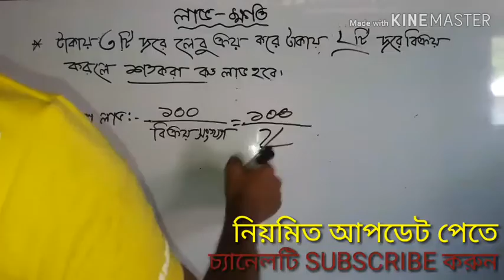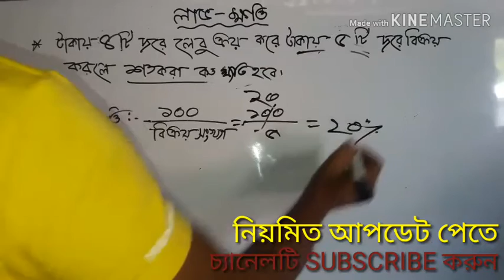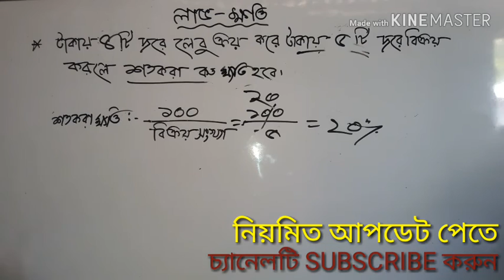কিভাবে সহজে লাভ-ক্ষতি বের করবেন।short-cut way to finding loss & proft.short tricks of profit-loss.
কিভাবে সহজে লাভ-ক্ষতি বের করবেন।short-cut way to finding loss & proft.short tricks of profit-loss.প্রাথমিক সহকারী শিক্ষক নিয়োগ প্রস্তুতি-২০১৯,বিসিএস প্রিলিমিনারী প্রস্তুতি,primary assistant teacher preparation -2019,primary circular -2018,BCS preliminary preparation, bank job preparation,বাংলা,ইংরেজি,গনিত,সাধারন জ্ঞান।This chanel help everyone all kinds of job preparation..short-cut way to loss & proft.primary exam preparation 2019.